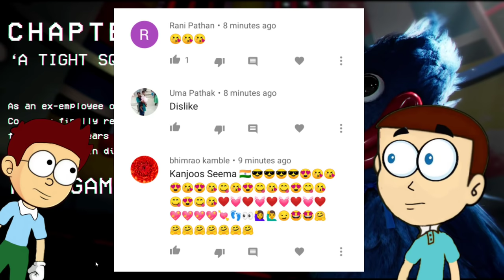Huggy Wuggy is Monster !! Poppy Playtime | Shiva and Kanzo Gameplay